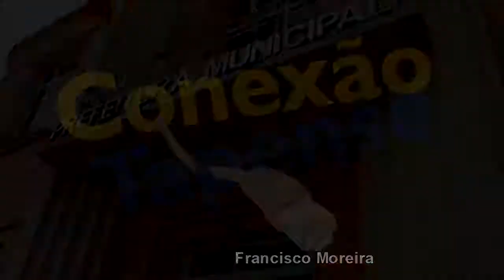CONEXÃO TAPENSE - Como a Fábrica de Gaiteiros está mudando a vida de crianças na cidade.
O Programa Conexão de hoje mostra como o Projeto Fábrica de Gaiteiros da Prefeitura de Tapes está mudando a vida de dezenas de crianças na cidade. Voltaire Santos revela agora um projeto social que está evoluindo a cultura da cidade através das gaitas do Borghettinho, companheirismo e tradicionalismo.